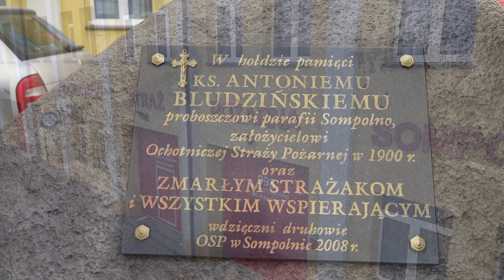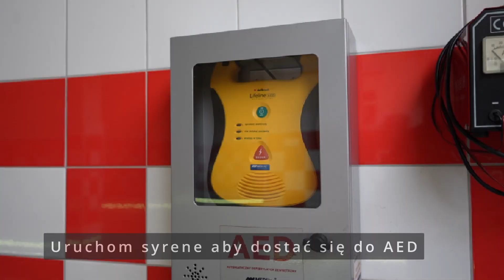OSP Sompolno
Hej, dzisiaj mamy przyjemność przedstawić kolejną jednostkę Ochotniczej Straży Pożarnej, tym razem z powiatu konińskiego – OSP Sompolno! 🚒

Wyposażenie, jakim dysponuje ta jednostka, to:

GBA Rt 4,6/29,6 MAN w zabudowie Mototruck 🚑
GBA 2,5/16 Star 1466 w zabudowie Stolarczyka 🚒
Volkswagen Amarok SLRr 🚗
Łódź Whally 40r 🚤
Jeśli chcesz zobaczyć filmik o swojej jednostce, napisz do mnie! Dogadamy się co do terminu. Zapraszam do oglądania oraz udostępniania materiału. 🎥👨‍🚒🔥